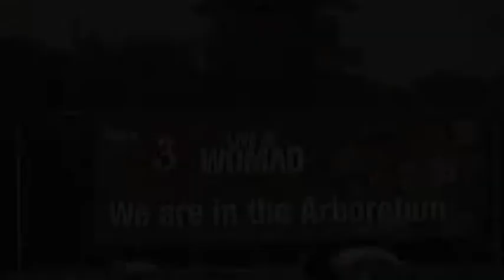Backstage at Womad 2008 BBC Radio 3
Behind the scenes at BBC Radio 3 stage, Womad 2008, the presenters and musicians.

Copyright remains with the artists, the BBC Radio 3 (the films are published in Radio 3's YouTube channel too) and myself as the author.